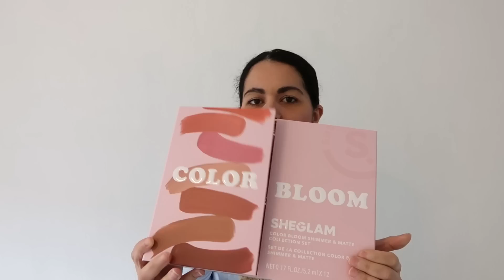👰MARIAGE EN PREPARATION /TROUSEAU DE LA MARIÉE/ BESOIN DE VOS AVIS/ SHEIN SPRING SALE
5pcs Contrast Eyelash Lace Bow Detail Belted Satin PJ Set 9801312
Contrast Lace Flounce Sleeve Chiffon Robe & Ruched Bust Cami Dress PJ Set 10582075
ZIAI Zip Up Belted Fuzzy Light Weight Hooded Padded Coat 4001911
SHEIN Najma-D Floral Jacquard Contrast Tape Batwing Sleeve Coat & Dress 12761554

Je m'appelle Imane, je suis la maman de trois enfants les jumeaux Liya et Ilian 6ANS et la petite dernière Sofia 2ANS.
N’hésites pas à lire le reste de ma barre d’info pour avoir les réponses aux questions que tu pourrais te poser vis à vis de cette vidéo ⤵️

*NEW* MA PAGE AMAZON SHOP POUR RETROUVER TOUS LES PRODUITS DE MES VIDÉOS